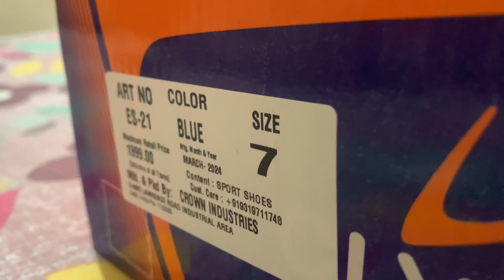Unboxing CLYMB Running shoes 👟 | Shoes Under 400/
Here’s the video of UNBOXING 👟